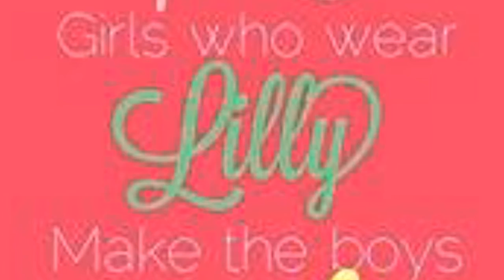LEILAN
I know who I am. I am not perfect. I'm not the most beautiful woman in the world. But I'm one of them. :)